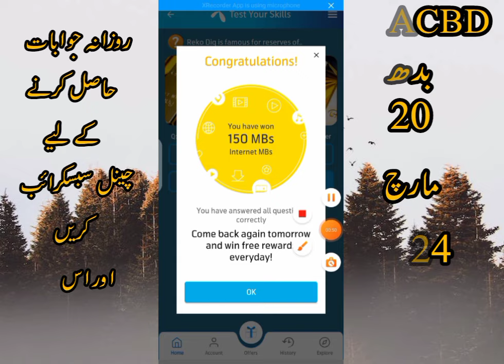20 march 2024 questions and answers | My Telenor TODAY Answers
telenor today
telenor skill
telenor today
telenor questions
telenor questions
telenor questions today
telenor quiz
question answer
question answer app
question today
skill test my telenor
telenor
telenor answer
telenor answer today
telenor answers
telenor answers today
telenor app
today question
today questions
today skills
today telenor

today telenor 20 march 2024 20 March 2024
my Telenor app today question answers app 20 March 2024
my telenor app answertoday  today 20 March 2024
2024 my Telenor March 2024 Telenor answer today questions 20 March 2024

answer question
my
my telenor

telenor today 20 March 2024
telenor question today 20 March 2024
20 March 2024
my telenor quiz 20 March 2024
telenor quiz
telenor free internet
telenor song
telenor
telenor package
telenor song
telenor
telenor package
today's telenor questions  20 March 2024 my telenor 20 March 2024 Telenor 20 March 2024 telenor quiz
 quiz 20 March 2024 telenor
20 March 2024 telenor quiz
test your skills
 2024
test your skills and 20 March 2024
telenor questions 20 March 2024
20 March 2024